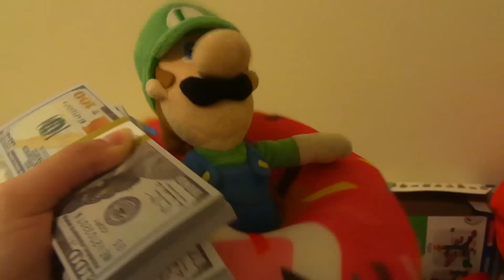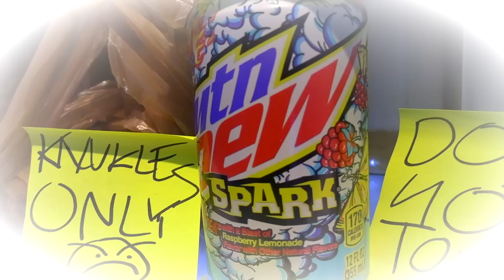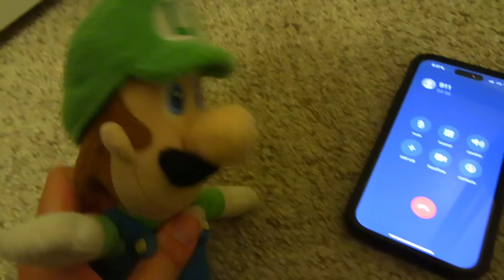Crazy Mario Bros: MARIO.EXE VS SONIC.EXE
Mario.EXE is back from the dead! But so is Sonic.EXE. Mario, Luigi, and Bowser Jr must work with Sonic, Tails, and Knuckles to save their world.
✪ THANK YOU @Sonic_and_Friends for playing the silly sonic guys
SocialBlade says I won't hit it until June 2024, let's PROVE THEM WRONG! Also like the video. I'll post my next video at 10,000 likes.